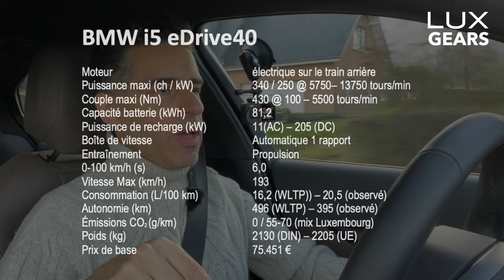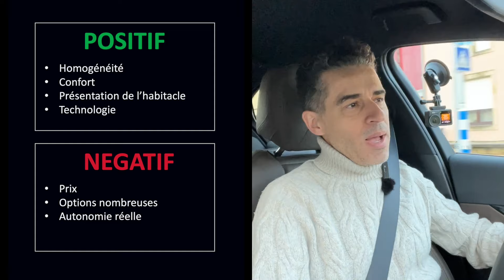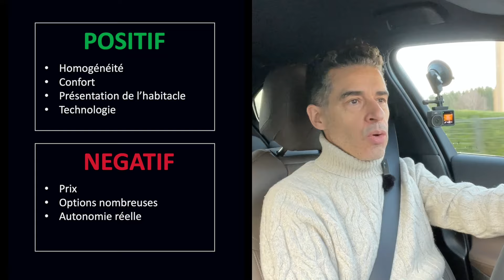ESSAI BMW i5 eDrive 40 | La nouvelle référence?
BMW frappe fort avec sa i5 eDrive40. Bourrée de qualités, arrive-t-elle à combiner les aspects de la voiture électrique avec les points forts d'une berline confortable et le plaisir de conduite d'une vraie BMW? Réponse dans cet essai détaillé...

0:00 Intro
0:30 Position de conduite
1:13 Look extérieur
2:00 Technique et spécifications
2:55 Châssis et confort de suspension
4:00 Freinage régénératif adaptatif
4:54 Performances
6:05 Séquence FUN
6:52 Consommation, Autonomie et Recharge
9:01 Conduite sport et Iconic Sound
10:52 Conclusion
11:48 Plus & Moins